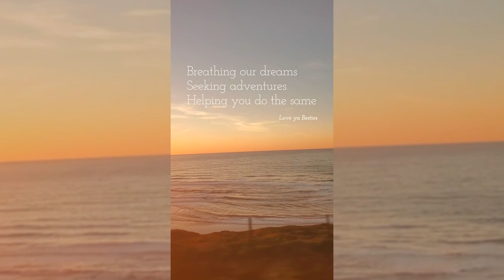First Flight with our Five Month Old Yorkie Puppy l Travel with Luna and Key West Vlog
Today, we're taking our five-month-old puppy, Luna Faye, on her first-ever flight to Key West, and we're taking you with us. We'll cover everything from packing for Luna's needs to checking in at the airport, taking off, and landing. Luna handles it like a champ, and we explore the pet-friendly paradise of Key West, enjoying the beaches, parks, cafes, restaurants, and aquarium. We even rent a scooter and take in all the new scents and sights. We end our day with a spectacular Key West sunset.

We understand that traveling with pets can be a daunting experience, and that's why we're sharing our journey with you. We show you how we prepare Luna for the flight, what we pack for her, and how we keep her calm and entertained during the flight. We also give you a glimpse of what it's like to travel with a pet-friendly airline and explore a pet-friendly destination. Luna enjoys the attention and pets she gets from friendly staff and fellow diners, and she gets to see fish swimming in tanks at the Key West Aquarium.

We hope that our video inspires you to travel with your furry friend and explore pet-friendly destinations like Key West, where you don't have to leave your pet behind. Join us on our adventure and see how Luna handles her first flight and explores a new city.